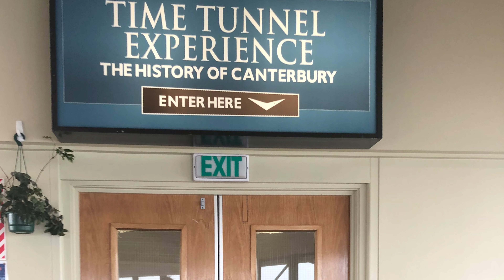Visiting Christchurch NZ + Antarctic Centre + Canterbury Museum + Gondola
It’s our first visit in New Zealand on our return trip to Dubai in 2018. We visited Christchurch attractions, took Gondola + Canterbury Museum + Antarctic Centre